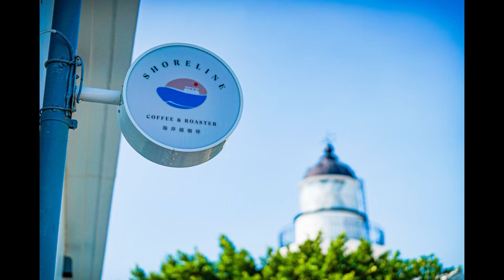高雄港Port of Kaohsiung 2023/10/9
攝於高雄燈塔Kaohsiung Lighthouse